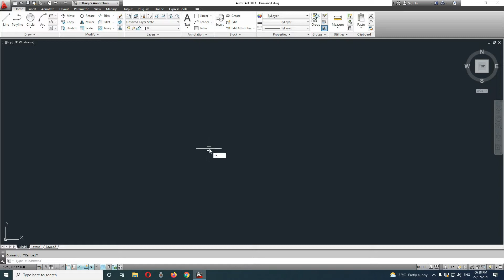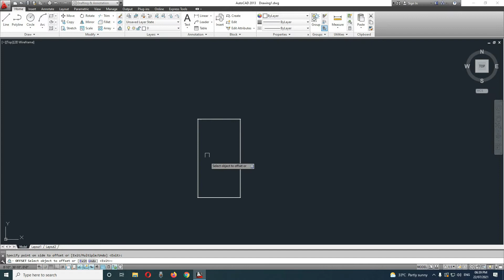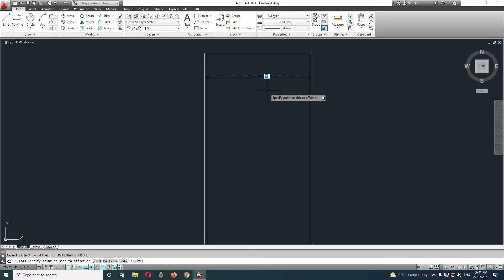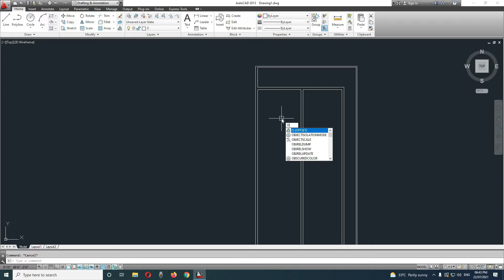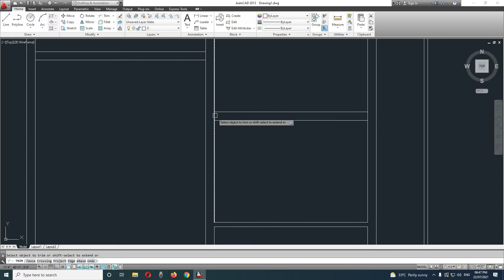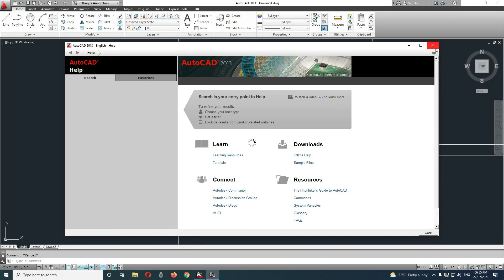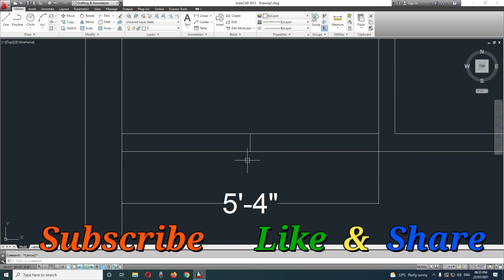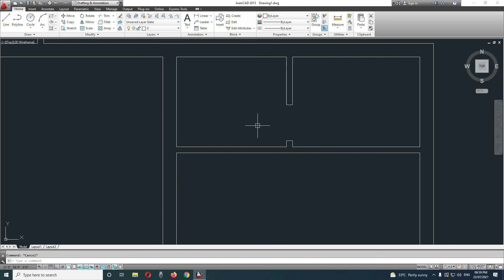2D house Plan in AutoCAD Part 1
In this video i will teach you plan in AutoCAD 2013  for civil Architecture in Hindi/Urdu from Beginning.